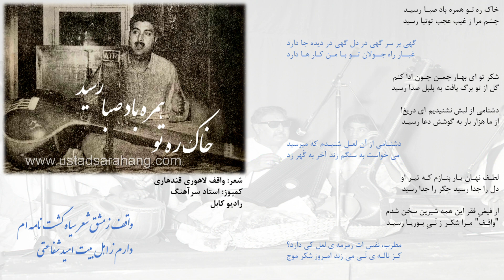استاد سرآهنگ، غزل رادیویی، خاک ره تو همره باد صبا رسید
استاد سرآهنگ
غزل رادیویی,
شعر واقف لاهوری قندهاری
خاک ره تو همره باد صبا رسید
چشم مرا ز غیب عجب توتیا رسید